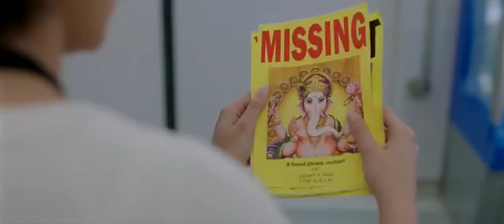PK 2014 PK searching for god short version Best Scenes full HD 1080p360p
All in one India ###